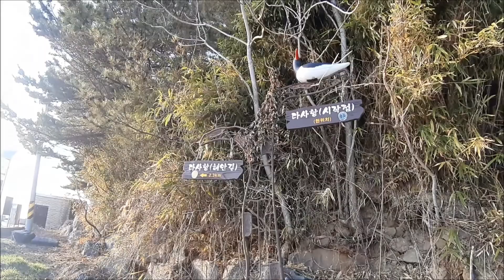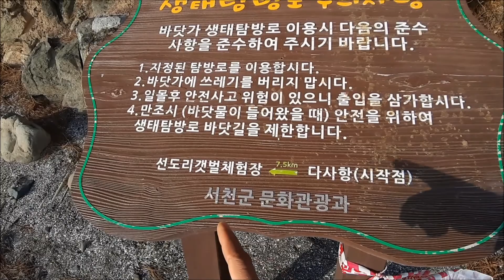서천 바다 여행 해안길 비인면 다사항 다사리항 풍경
충남 서천 바다 여행 비인면 해안길 다사항 다사리항 풍경-갯벌이 광대하고
주변에 갯벌체험장 있다 무창포해수욕장도 가깝게 있다